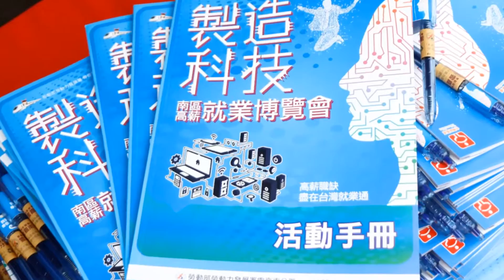製造科技 南區高薪就業博覽會